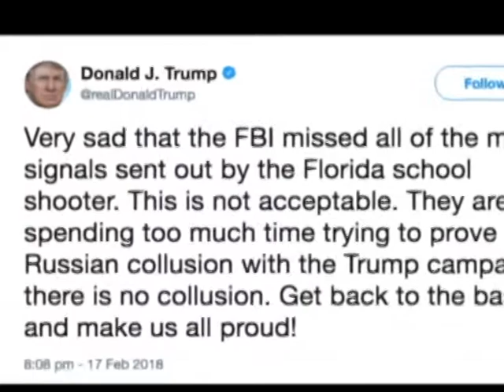Florida School Shooting & Trump Motive over FBI and Gun Control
This is a TV news report on Florida School Shooting & Trump Motive over FBI and Gun Control. The report, made by Barkatullah Sujon, a journalist of ATN Bangla, the first private satellite TV channel of Bangladesh, was broadcast on 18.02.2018.